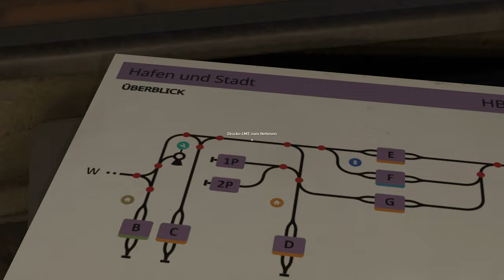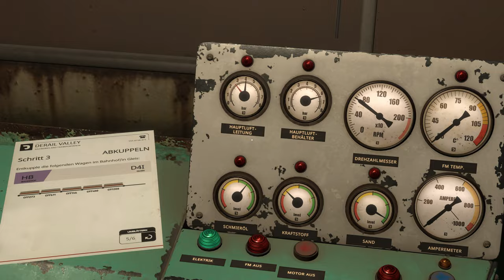Derail Valley Simulator - Die erste Fahrt! - E01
Wir starten ein neues LP Projekt mit Derail Valley Simulator! Mit dem neuen Update hat sich Derail Valley komplett verändert und wir schauen uns die neue Version im Rahmen eines LPs mal genauer an!